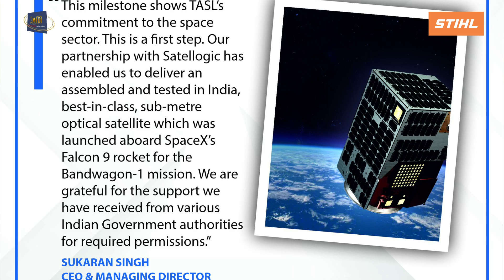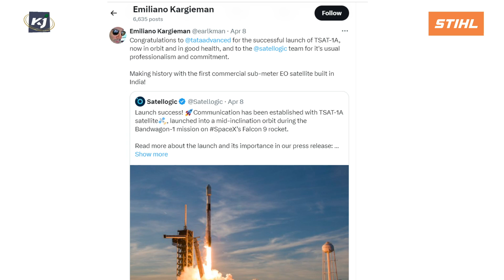Tata's TSAT-1A: First Made-in-India Military Satellite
The successful launch of India's first private sector-built sub-meter resolution earth observation satellite, TSAT-1A, marks a significant milestone in the nation's space industry. Assembled and tested by Tata Advanced Systems Limited (TASL) in collaboration with Satellogic, TSAT-1A was launched aboard a SpaceX Falcon 9 rocket from the Kennedy Space Center in Florida on April 7.

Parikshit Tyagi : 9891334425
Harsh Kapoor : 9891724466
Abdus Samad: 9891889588